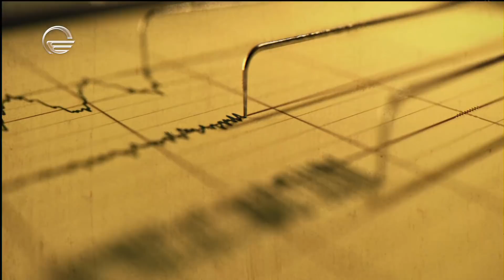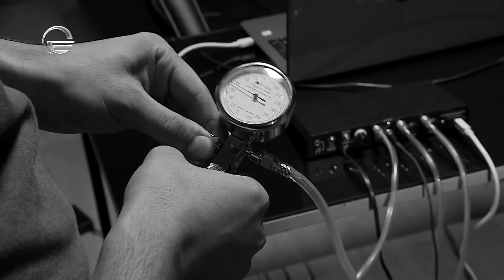ნუგზარ რუხაძე | სიცრუის დეტექტორი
ეწვიეთ ტელეკომპანია "იმედის" ოფიციალურ ვებგვერდს